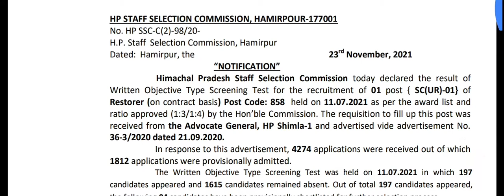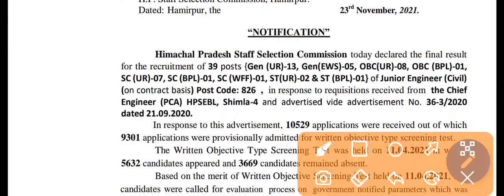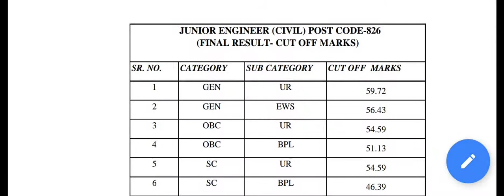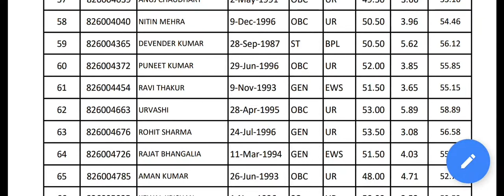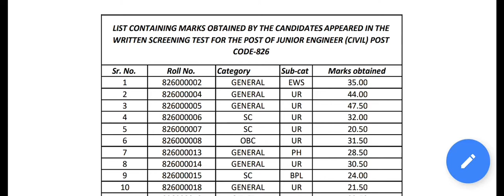HPSSSB हमीरपुर बोर्ड ने जारी किए इन 3 पोस्ट कोड के रिजल्ट || HPSSC FINAL RESULT OUT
For PDFs join our official Telegram channel